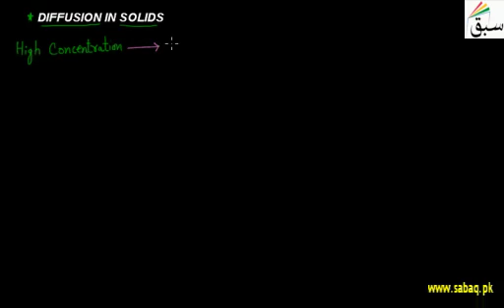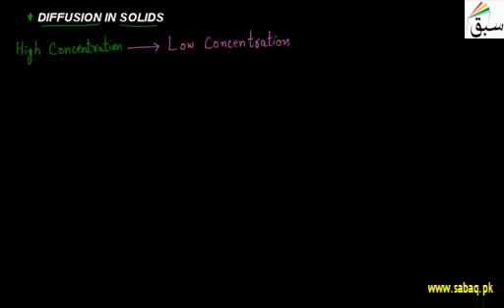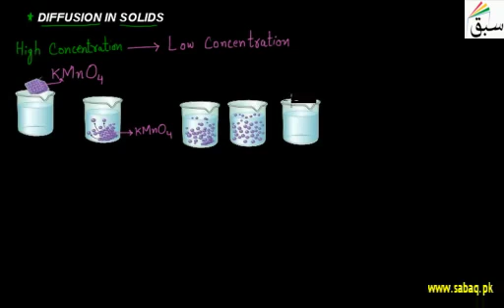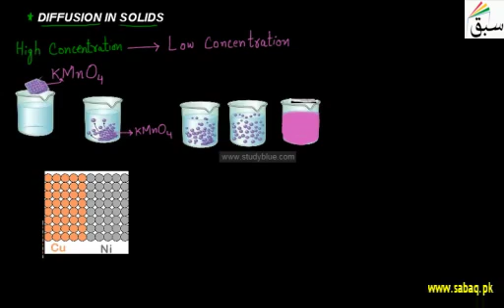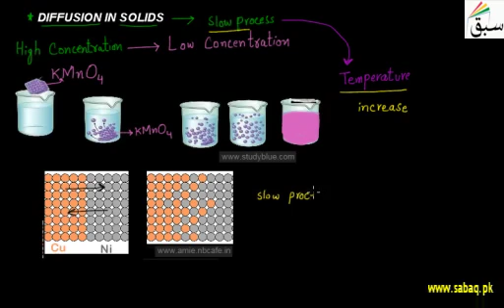Diffusion In Solids | 1st year Chemistry | swap education portal